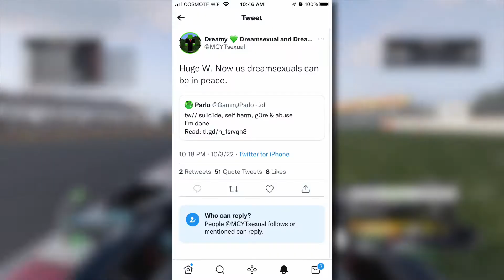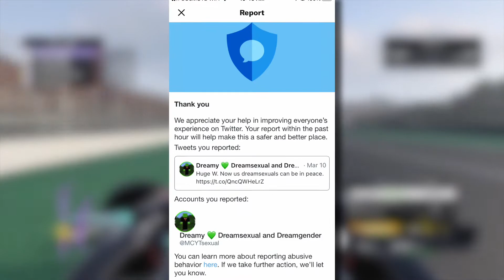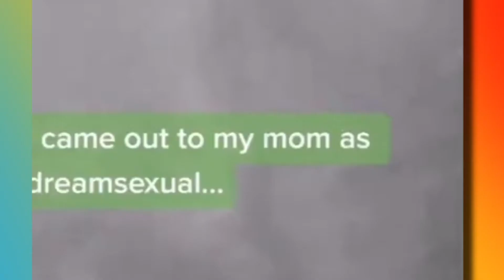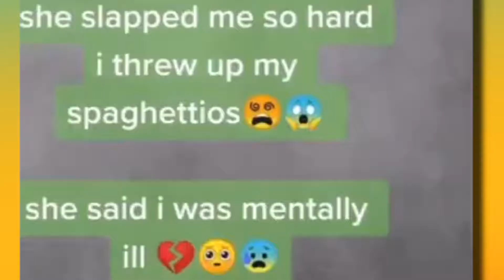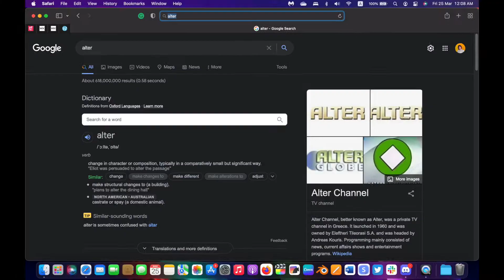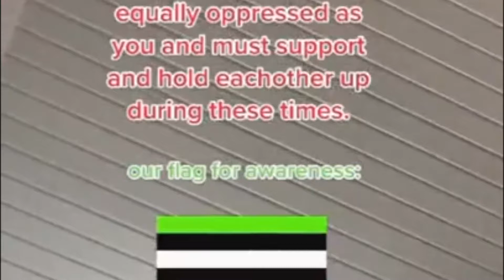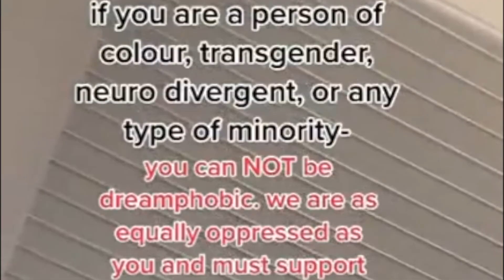CRAZY DREAMSEXUAL wishes SUICIDE to YouTube creator!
Brains were given to people to be useful members of society, but somehow, here we are...